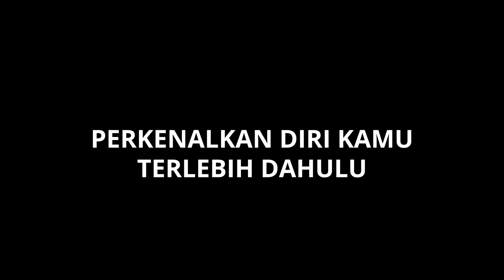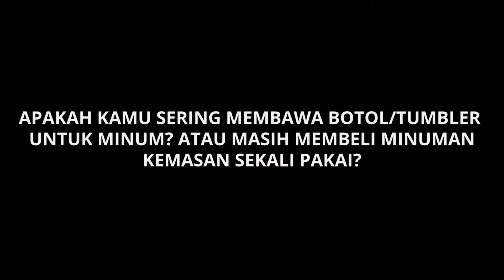[Environmental Experiment] Penggunaan plastik: Sebuah solusi atau bencana?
[ ENVIRONMENTAL EXPERIMENT : INTERNATIONAL PLASTIC BAG FREE DAY ]
Halo dips!👋🏻
Penggunaan kantong plastik sudah menjadi kebiasaan. Padahal, penggunaan ini yang dianggap solusi ternyata dapat menjadi suatu polusi yang berdampak besar bagi lingkungan.
Tahukah kamu, seberapa besar kepekaan Mahasiswa Universitas Diponegoro terhadap penggunaan plastik saat ini. Masihkah lengah atau acuh dengan dampak penggunaan plastik yang ada?
Kami bidang Lingkungan Hidup BEM Universitas Diponegoro melakukan survei kepada Mahasiswa Universitas Diponegoro tentang pengunaan plastik mereka. Hasil tersebut kami rangkum dalam bentuk video yang menarik!
Penasaran dengan video tersebut?
Yuk, kita tonton video berikut ini!
☎️ Narahubung :
Galung Adriel: (Line: @galung_t26)
Khrisna Galih: (Line: @astro217)

Bidang Lingkungan Hidup
BEM Undip 2022
Kabinet Rasi Pembaharu
"Melangkah Pasti, Bergerak Sinergis"